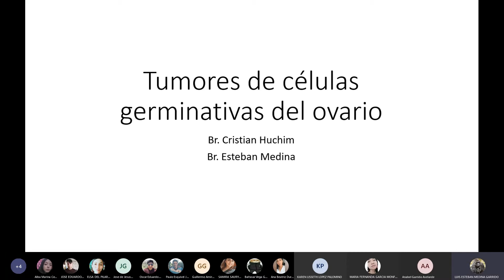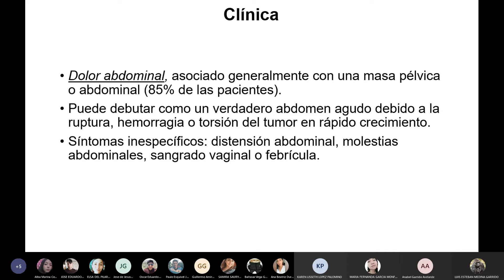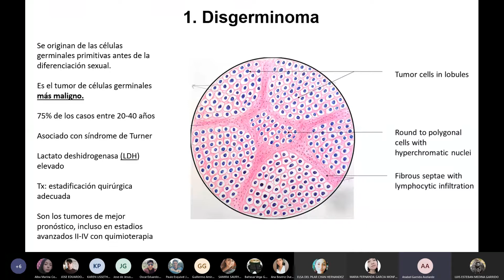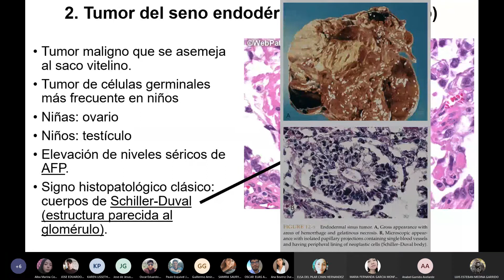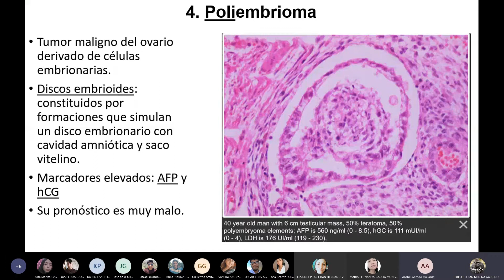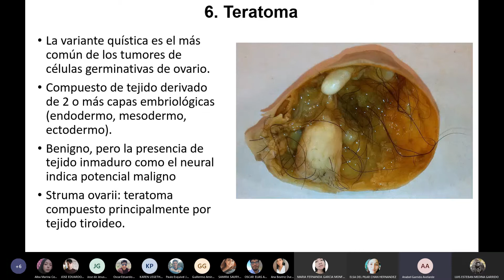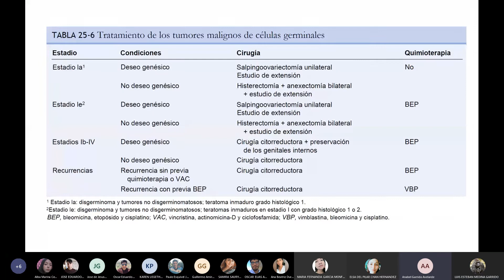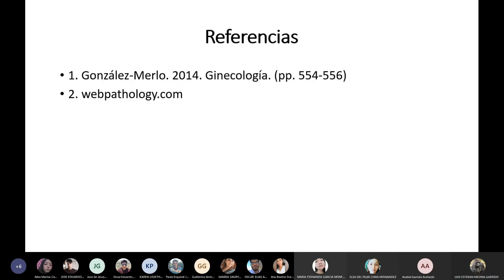Tumores de celulas germinativas del ovario